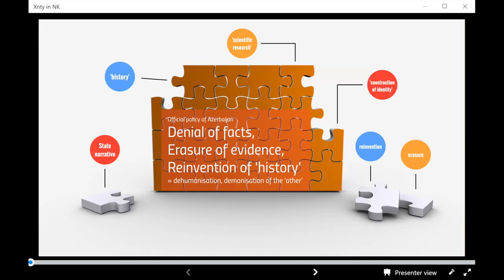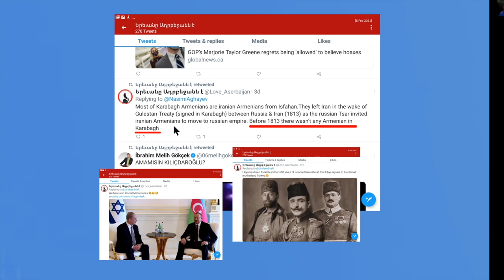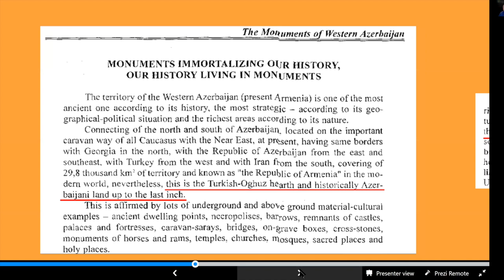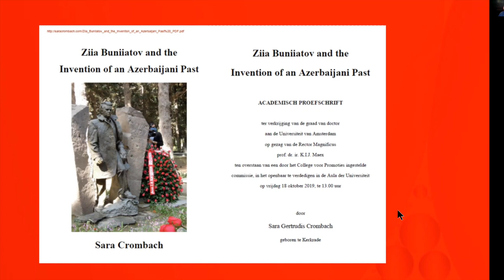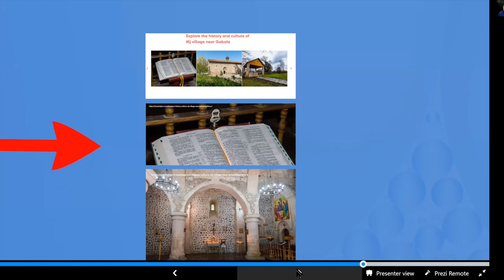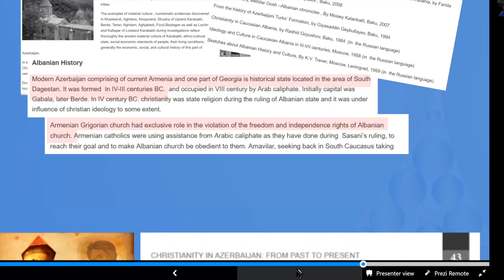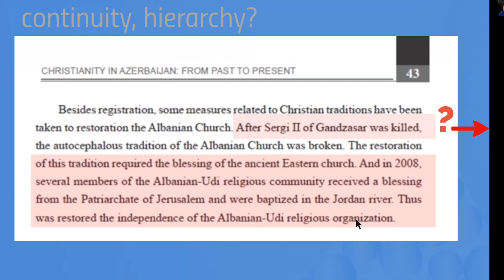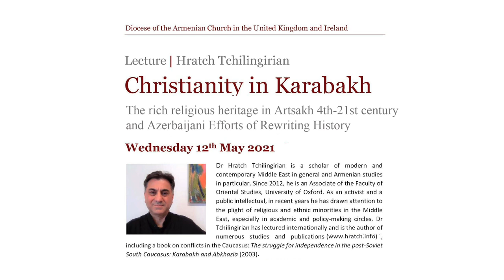Hratch Tchilingirian: Christianity in Karabakh and Azerbaijani Efforts at Rewriting History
Dr. Hratch Tchilingirian: "Christianity in Karabakh and Azerbaijani Efforts at Rewriting History".

This talk is divided into two main parts: first, an introduction and a discussion of the rich Christian heritage in Karabakh from the 4th to the 21st century (1:18 - 20:52); second, a discussion of the decades-long (20:53 - 31:35) and current (31:45ff) Azerbaijani denial, erasure and reinvention of the Armenian Christian heritage in this region.

Dr Hratch Tchilingirian is a sociologist and a scholar of modern and contemporary Middle East and Armenian studies. Since 2012, he is Associate of the Faculty of Oriental Studies, University of Oxford. He has lectured internationally and is the author of numerous studies and publications He is an expert on the South Caucasus, where he has conducted fieldwork and research for over 25 years.  Besides, his many studies and articles about the region, he is the author of the book, The struggle for independence in the post-Soviet South Caucasus: Karabakh and Abkhazia (2003) (download from this link: shorturl.at/hmLO0 ).